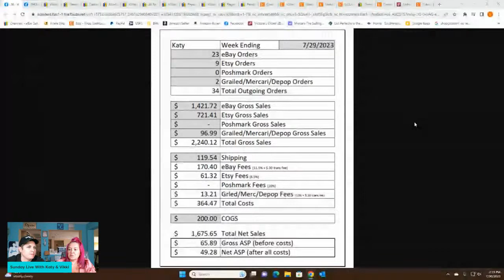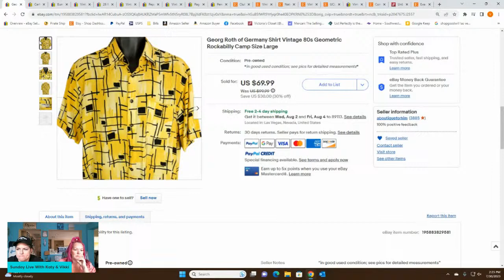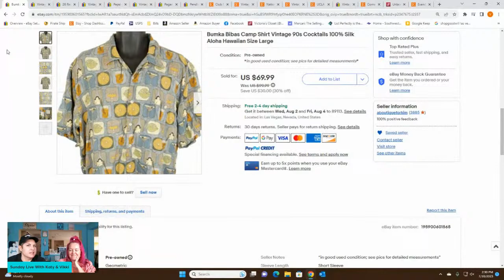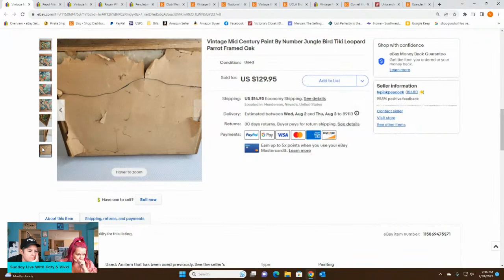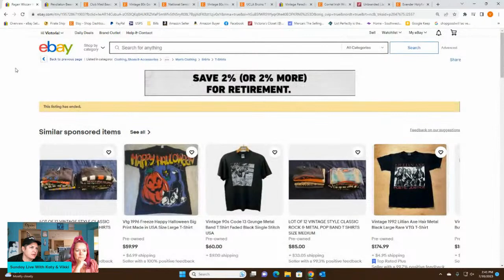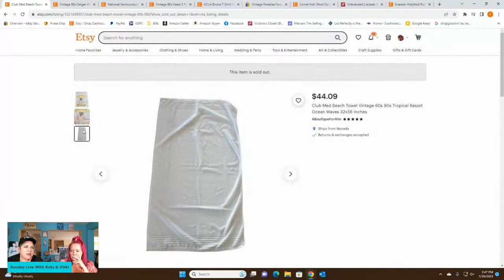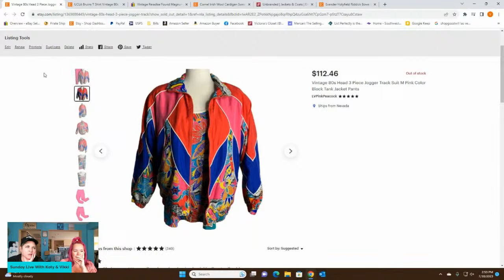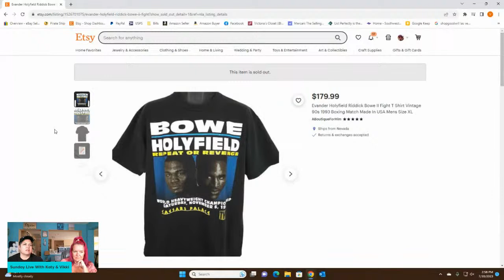Has It Been Worth It?! Sunday Live With Katy & Vikki Ep 220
We share highlights of what we sold this last week and break down our sales numbers for the week to provide total transparency! Plus we set goals and answer audience questions!

Early bird in-person tickets will be offered at last year's price of $345 for the entire month of July after which they will increase to $395.

Amazon storefront with products we use (commissions earned):

Vikki's eBay store:

Katy's eBay store, A Boutique For Him:

Katy's Etsy shop, A Boutique For Him:

Vikki's Etsy shop, LVPinkPeacock: